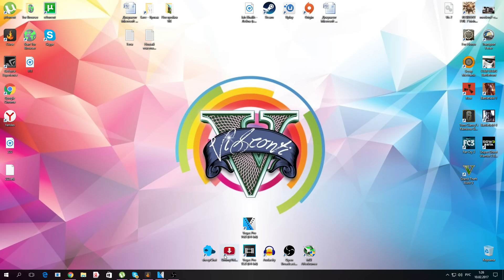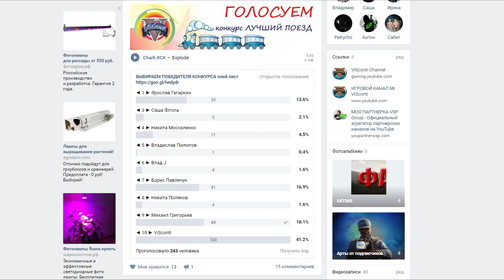🍰ПОБЕДИТЕЛЬ КОНКУРСА🍰 | ПОЕЗДА - ЖЕЛЕЗНАЯ ДОРОГА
Михаил Григорьев  стал победителем конкурса.